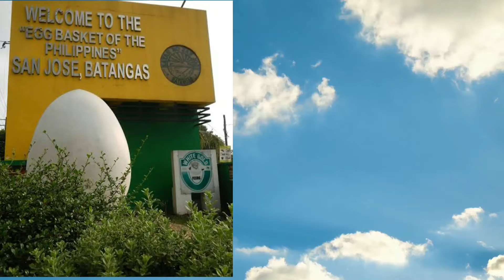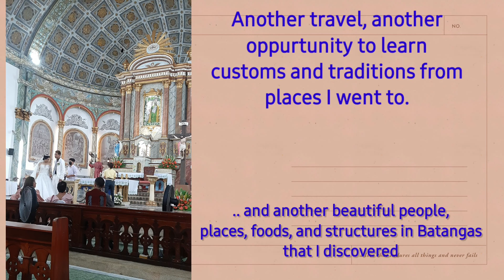Batangas wedding traditions/Travel with Maria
I was surprised to witness some wedding traditons from  the province of San Jose  Batangas.